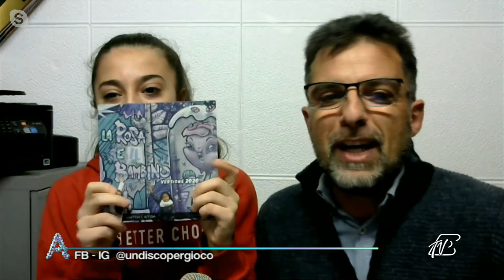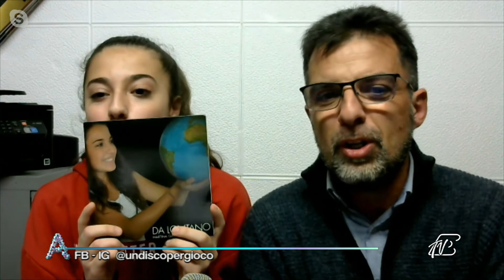ANGOLI 6/1/2021: "DA LONTANO" MUSICA, BIMBI E SOLIDARIETA'